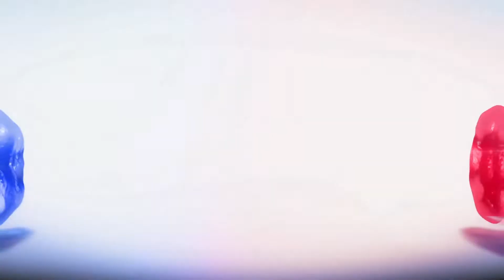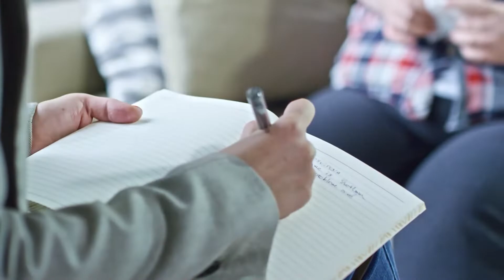Can Kink Be in a relationship? | parody on a 90's classic (S.2/Ep.17)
Hey Deviants,
Its that second season, and on the 2nd season we are discussing all things "Relationship"! Watch as the SafeWord crew does a fun parody on a classic you probably remember from school and turn it kinky.
So Can the safe word crew successfully bring kink into their relationships?? Watch to find out !
DON'T FORGET TO JOIN US FOR OR LIVE THIS AND EVERY FRIDAY NIGHT!!
Don't forget to tell a friend to do the same
Be sure to come to our LIVE this and EVERY Friday 8pm PST/ 10pm EST to get all the info
Follow our individual IG's:
Orora Storm: @Orora_storm

Cane Marcos: @Cane_marcos

Sasha Lencher: @Sasha_lencher